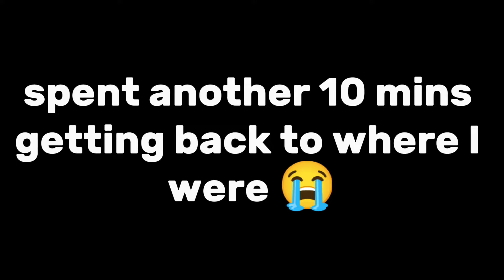I started a Minecraft Survival World!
Hopefully I can beat the game 😭. I'm trying to reach 1000 subs my the end of the year. Let me know suggestions on what to do and to help me!